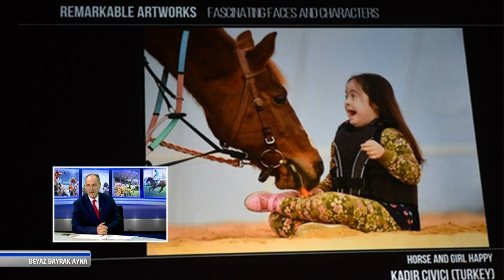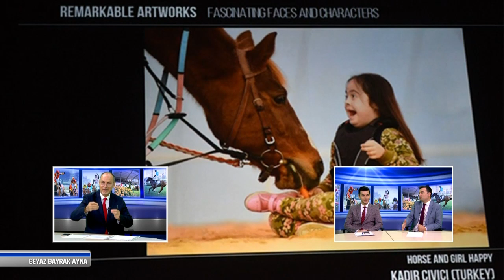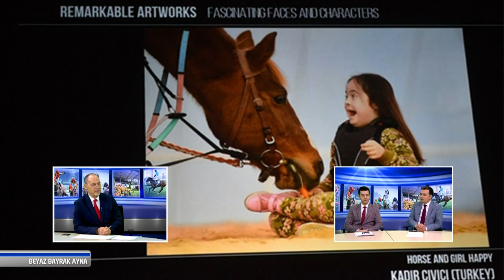08 10 2022 Beyaz Bayrak Ayna